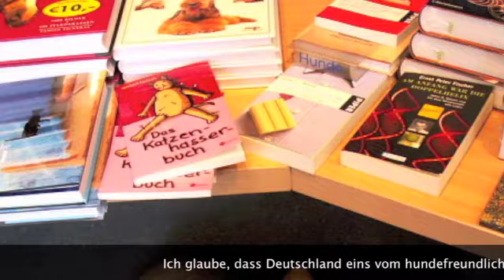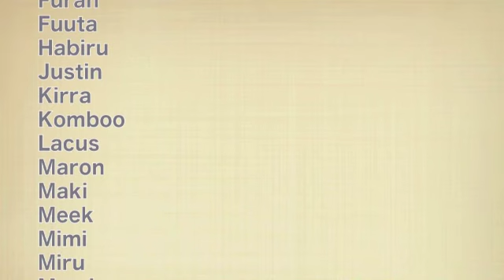Shizuka Kawahara on World's Dog Trainer (Part 2 of 2)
Germany is a very dog friendly country, where dogs are welcome in many public spaces, restaurants and shops.  Of course, for this to work, dogs must be well trained and socialized, so owners can control them in these many varied environments.  The United States is such a large country that it's hard to generalize about it as a whole.  In Texas there are large parks for well socialized dogs to play together, and while it isn't as common as in Germany, there are some  public places owners can take their dogs to.  Wherever you are, it is vital that you actively socialize and train your dogs, if you want to enjoy a long, happy life together.  Lure Reward methods are the easiest and most enjoyable way to train your dog, and they work well in every country!